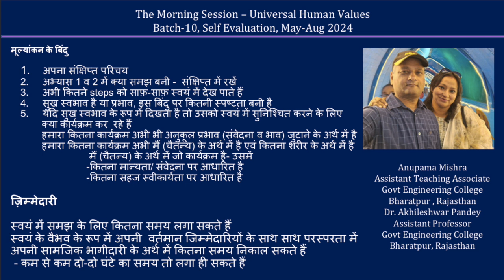Sharing Anupama Mishra Ji & Dr Akhileshwar Pandey Ji 2024 08 17 Hindi MS 10